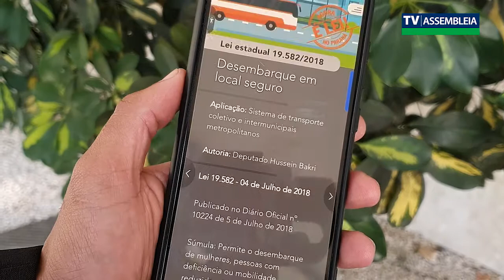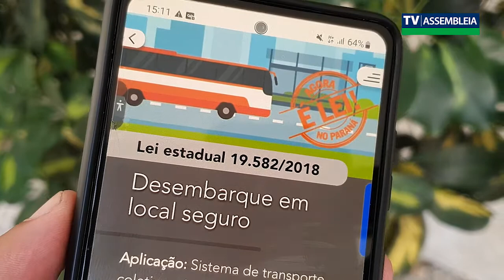Agora é Lei - Palotina capital estadual da doação de sangue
O título de capital estadual da doação de sangue é concedido pela Lei Estadual ao município de Palotina, região Oeste do Paraná. A proposta se explica pelo trabalho que vem sendo feito ao longo de anos pela associação de doadores de sangue do município, atualmente contando com mais de três mil doadores cadastrados.